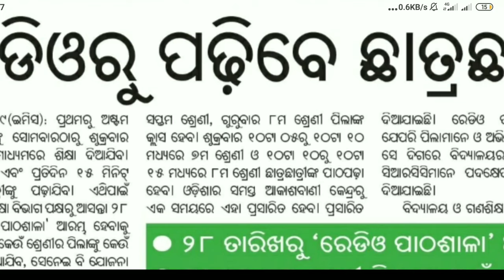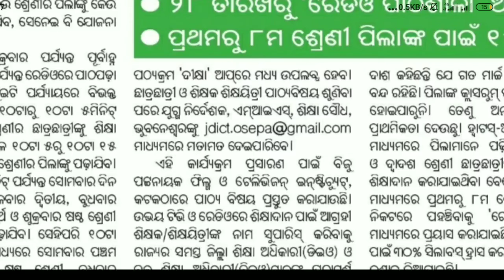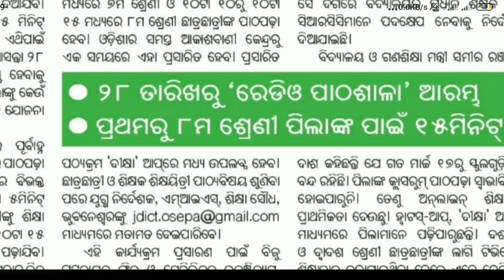Learning from Radio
Learning information about the class-I to VIll learners